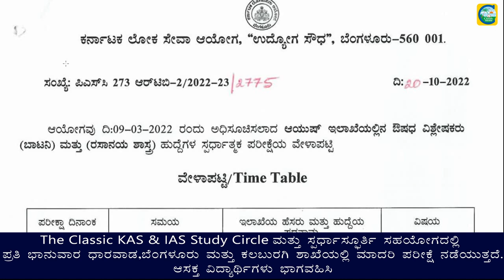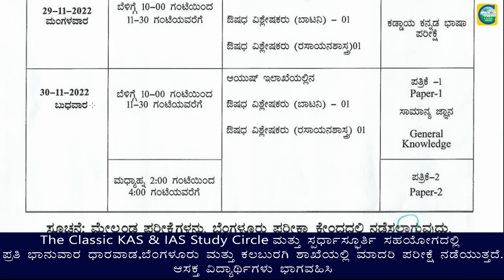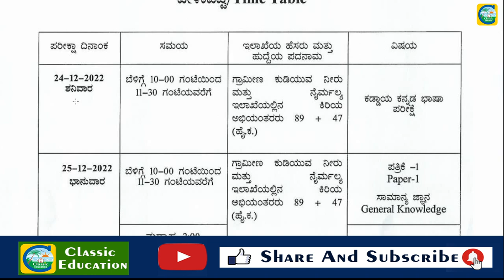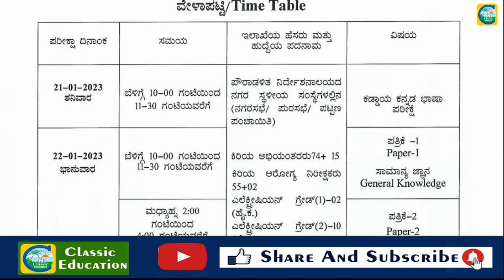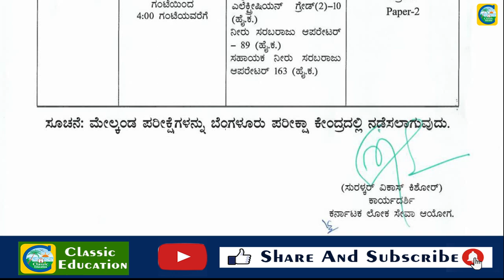KPSCಯಿಂದ ವಿವಿಧ ಹುದ್ದೆಗಳ ಸ್ಪರ್ಧಾತ್ಮಕ ಪರೀಕ್ಷೆ ವೇಳಾಪಟ್ಟಿ ಪ್ರಕಟ||ಉದ್ಯೋಗ ವಾರ್ತೆ||CLASSIC EDUCATION